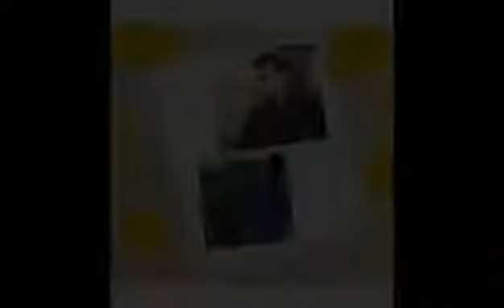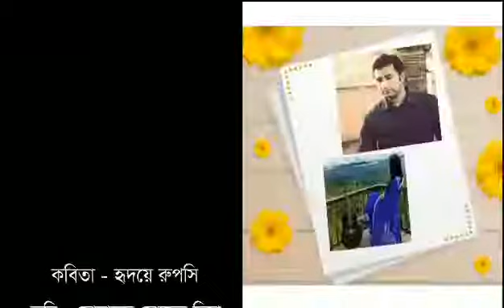হৃদয়ে রূপসী -মোহাম্মাদ মোমেন মিয়া